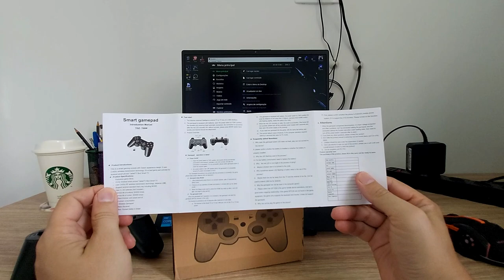Controle Sem Fio Barato para Jogar Emulador no PC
Comentando sobre o controle sem fio 2.4ghz que funciona com duas pilhas AAA que comprei na Shopee que foi muito barato e serve perfeitamente para jogar games em emuladores no PC mas também serve para TV BOX e outros tipos de aparelhos. Esse modelo de gamepad é tipo joystick de PlayStation 2 com dois analógicos sendo assim perfeito para jogar em praticamente qualquer emulador de qualquer console retro game, vale ressaltar que ele conta com um adptador para USB de smartphone que supostamente serve para jogar no celular Android, mas eu testei no meu Galaxy A70 e não funcionou nele.